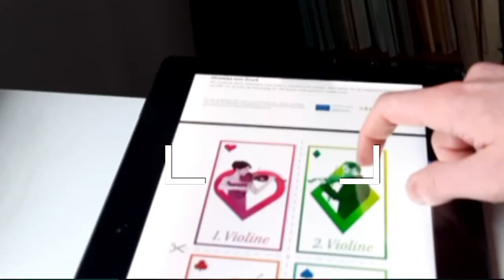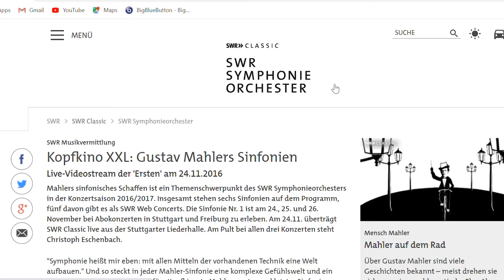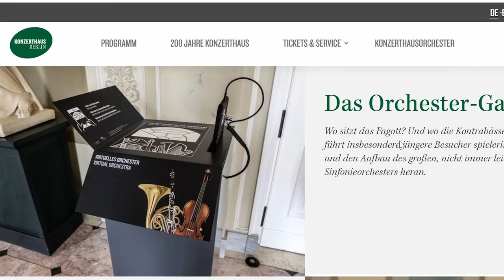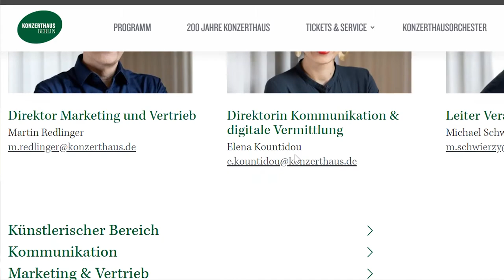Digitale Musikvermittlung - Wie weit sind wir in Deutschland?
Seit Corona sind die Theater, Konzert- und Opernhäuser dicht. Neben den Vorstellungen fällt auch die Musikvermittlung weg, also Jugendchöre, Kindertheater und so weiter. Eine Ausweichmöglichkeit könnten digitale Projekte sein, aber die werden insgesamt in Deutschland noch wenig angeboten und genutzt.
Milena Jaiser und Ulrich Wiederspahn gehen in dieser Doku den Ursachen auf den Grund.
Interviewpartner*innen sind Elena Kountidou vom Berliner Konzerthaus, Jasmin Bachmann vom SWR Symphonieorchester und Prof. Marc Godau.